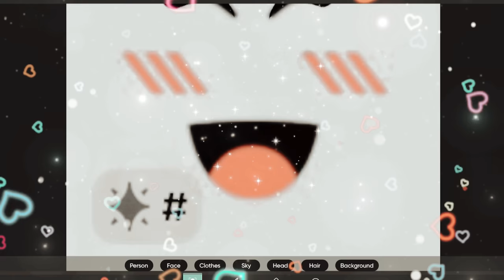POV: Super Super Happy Face Gets A MAKEOVER 😧😌🤩